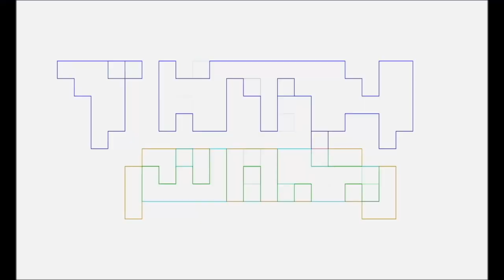Netflix Avatar Season 1 Review by TNTMTheShow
Pablo Gunner and The Ambassador give the inside scoop on if Netflix live action avatar is watching